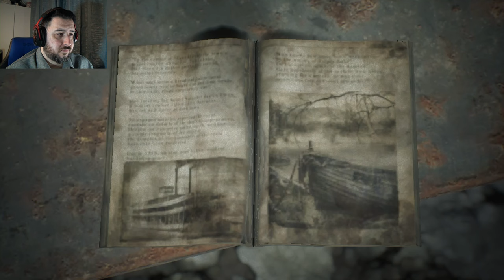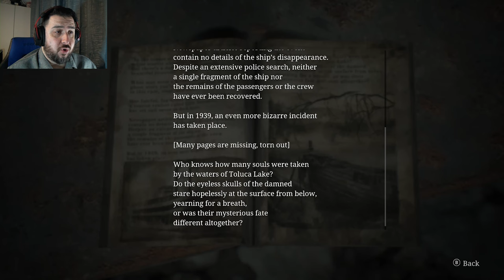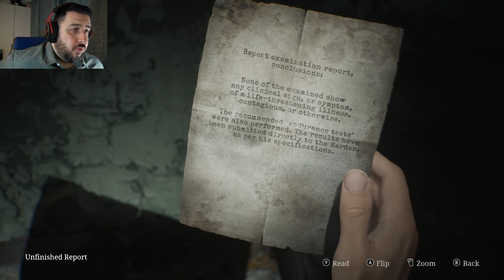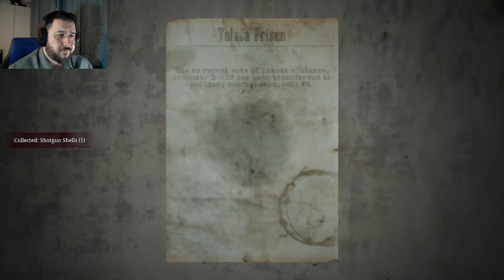Judgement | Silent Hill 2 Remake [Part 10]